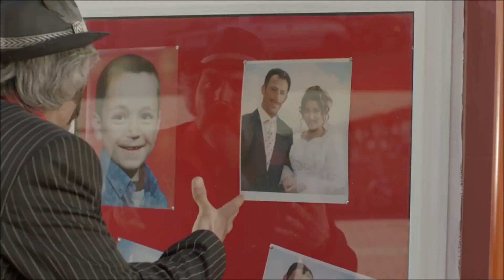Gelin Düğünden Kaçtı | Şipşak Anadolu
Gelin düğünden kaçtı.

Şipşak Anadolu, Karadeniz'in sevimli yerleşim yerlerinden birinde geçiyor. Kahramanımız Kadir de hayallerini bir gün gerçekleştirmeyi isteyen bir fotoğrafçıdır. İşini yapabilmek için ücra köylere at üstünde fotoğraf çekmeye bile gider. Fotoğrafını çektiği herkesle de komik durumlar yaşar. Doksanların Türkiye'sinde politik atmosferi tabii ki kasabayı da sarmıştır. Koltuk sevdalısı belediye başkanından imamına ve Kadir'in arkadaşlarına kadar farklı karakterlerin arasında yaşanan çekişmeler filmin konusunu oluşturuyor. Magazin medyasında “Ciciş Kardeşler” olarak tanınan Esra ve Ceyda Ersoy kardeşlerin kadrosunda yer aldığı komedi türündeki yapımın yönetmenliğini Şenel Maldı üstleniyor. Kadroda kardeşlere kadroda Cengiz Küçükayvaz ve Levent İnanır gibi isimler eşlik ediyor.

Vizyon Tarihi: 2014
Tür: Komedi
Yönetmen: Şenel Aldı
Oyuncular: Ece Filiz, Ercü Turan, Esra Ersoy